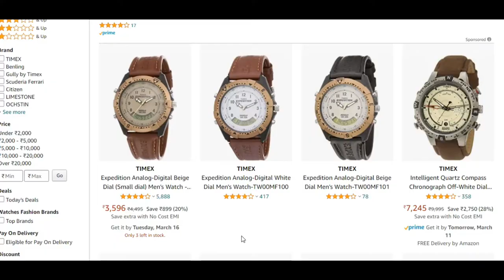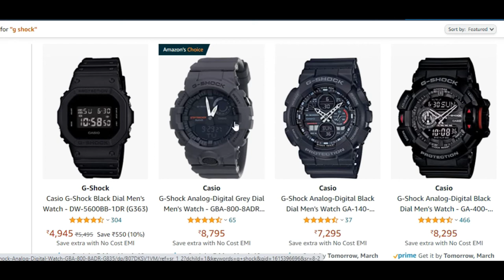Is this tactical watch worth the hype? Casio Forester watch review in हिन्दी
There are many camping and trekking watches out there in the market from expensive one's to the affordable one's but is there a watch which is 100M water resistance, amazing Velcro band, afterglow backlight, Casio's durability and affordable at the same time, check out my view and opinions on the in hand feel and review of the Casio Forester FT500WVB-5BV, this watch can be used by men or women due to its small 38mm dial.

Flipkart link for alternative watch: shorturl.at/iMQ26

⏰⏰TIMECODES⏰⏰
0:00 Introduction
0:45 Watch Band
01:27 Watch Backlight LED
02:12 Design and Specifications
04:08 Conclusion
04:39 Alternative Timex Expedition

QUESTION — Have a question about Wrist watches, watch making history or Anything Else? Post in comments section of this video!